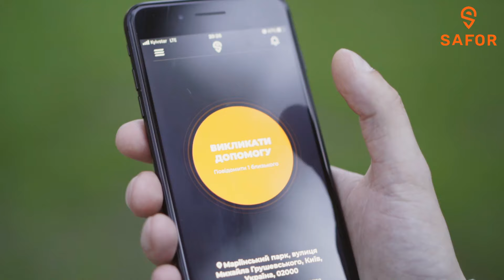Safor Ukraine: Безпека у наших руках.